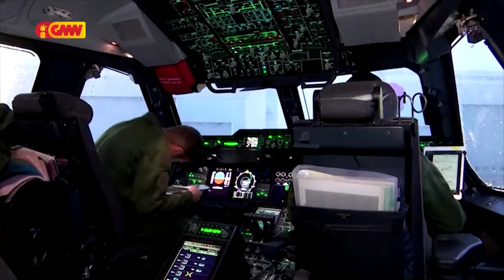Aviaun França Transporta apoia Humanitária tonelada 18 ba GAZA liu Egyptu